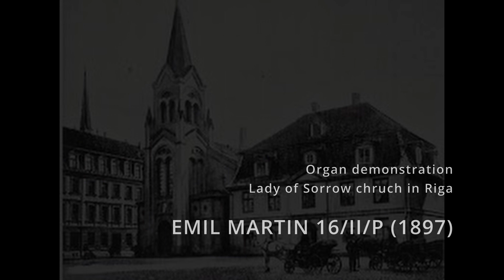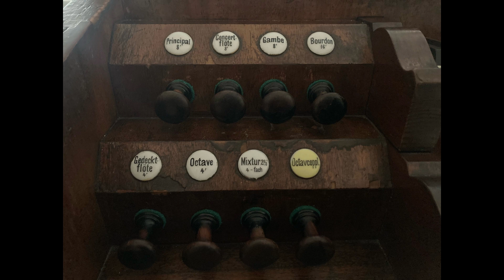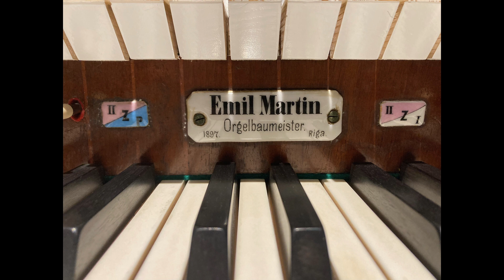Emil Martin organ (1897) Lady of Sorrow church in Riga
Organ demonstration - crescendo (Jānis Karpovičs). One of the oldest pneumatic organ in Latvia.
Right now the organ is in restauration process:
* New organ motor is installed (2018);
* All pneumatic mechanism is restored (2019);
* Console is restored (2021).
Yet, this wonderful instrument is waiting for next restauration movements:
Wind-chest (I,II,P) restauration, pipe cleaning, intonating and voicing, bellows pasting and Physharmonika 8' (as Violine 8') restauration.
Restauration process is provided by "Ugāles ērģeļbūves darbnīca" under the leadership of Mr. Jānis Kalniņš.